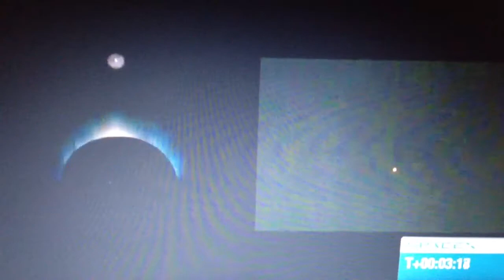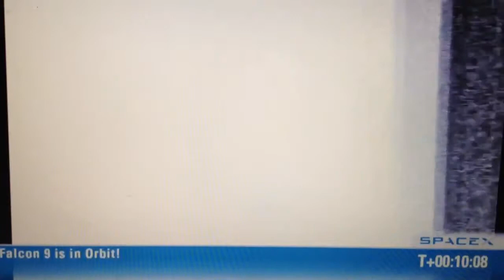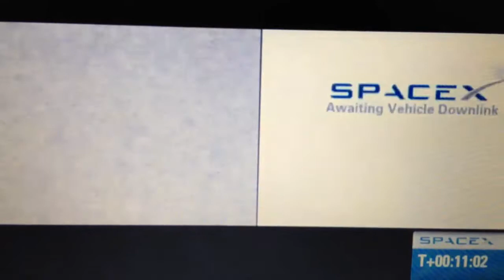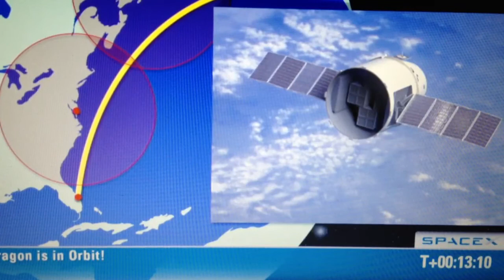SpaceX Falcon 9 Dragon Launch (FULL) LIVE 5/22/12 first commercial launch to space station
from my iphone on May 22, 2012. 3:44 am eastern time the company spacex launched the first ever privately owned spacecraft to the international space station.  NASA is sub contracting work to them, to "save money"..